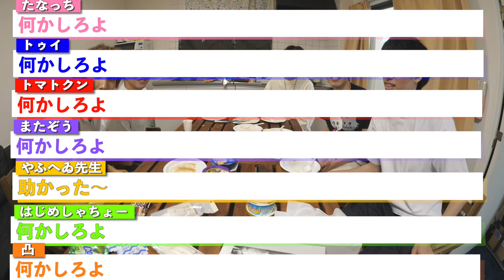こんびにのあいすぜんぶたべたよ☆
この撮影後、雪見だいふくを買いに行きました。もぐもぐ

フラベジです。DAY905